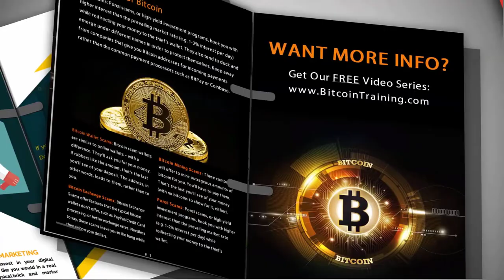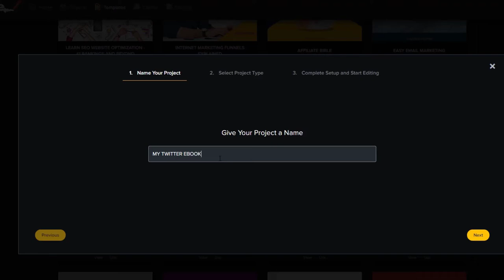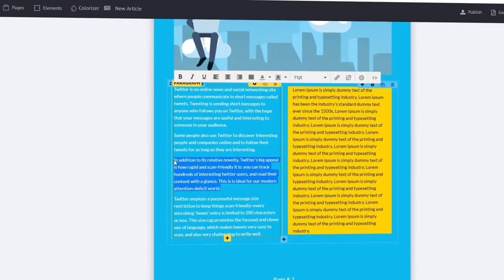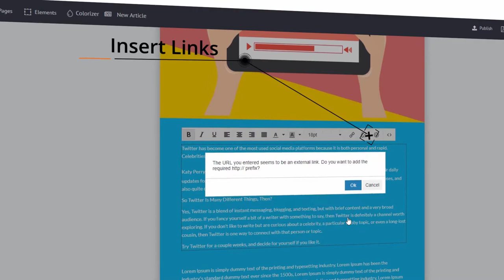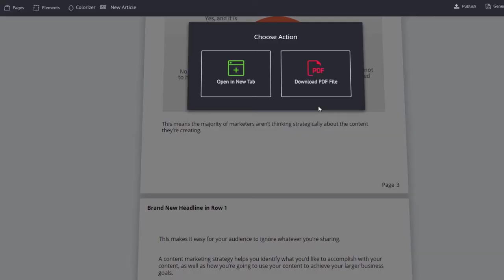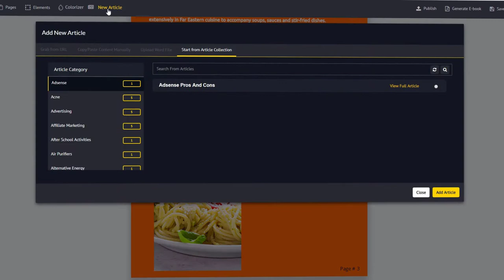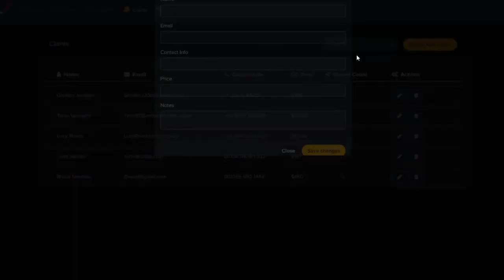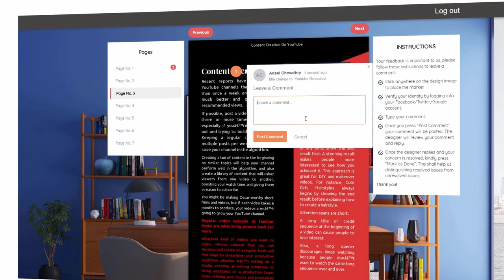Sqribble Review With Demo + Bonus - E-book Creator Software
Hi Online Marketer, My name is Munesh Kumar You see, after years of trial and errors and ton's of frastration, i have discovered "CASHPRO" a revolutionary way to make passive income every single day.
I am here to help you to become financially free so you can
spend more time doing what you love.  On this channel
you will find my best strategies on marketing,
mindset and motivation to help you and create a life of
total freedom. If you want to learn more about making
money online, being healthy, growing strong relationships,
becoming financially free, physical fitness, passive income,
marketing, mindset, and many mores...